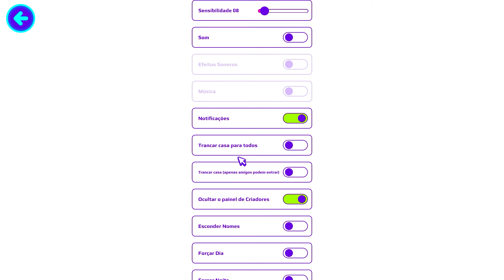FUI PRESO NA PRISÃO DE MENINAS NO PK XD